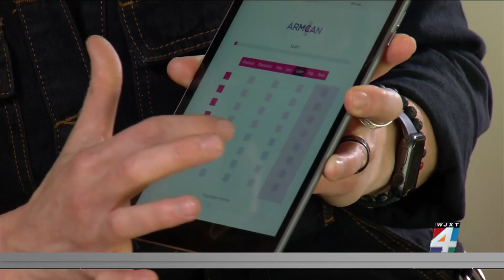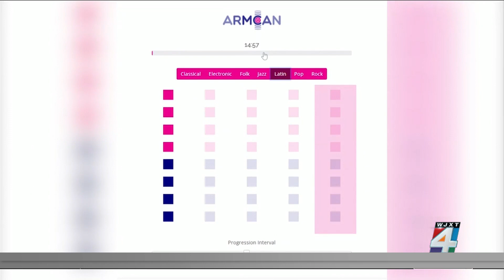How a music therapy app can help with brain fog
Scientists are studying the feasibility of treating brain fog with do it yourself music therapy, a downloadable app that could help clear the mind.